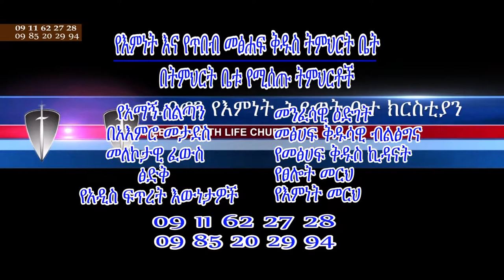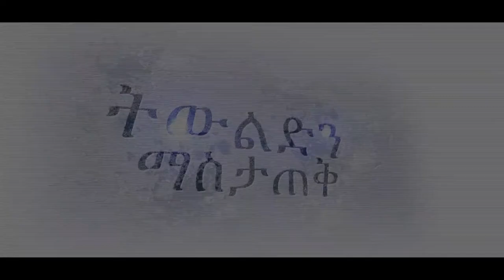ያለፍርሀት መኖር ክፍል አስራ ሁለት